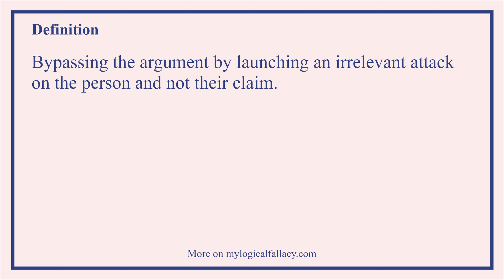What is Ad Hominem? [Definition and Example] - Understanding Logical Fallacies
How to Win Every Argument: The Use and Abuse of Logic by
Madsen Pirie
Being Logical: A Guide to Good Thinking by D.Q. McInerny
Mastering Logical Fallacies: The Definitive Guide to Flawless Rhetoric and Bulletproof Logic by Michael Withey

Timestamps
Intro - 00:00
Definition - 00:02
Example - 00:12
Outro - 00:19

What is Ad Hominem?

Definition:
Bypassing the argument by launching an irrelevant attack on the person and not their claim.

Example:
"Anyone that says we should build the Ground Zero Mosque is an American-hating liberal."

What are Logical Fallacies?

In philosophy, a formal fallacy, deductive fallacy, logical fallacy, or non sequitur is a pattern of reasoning rendered invalid by a flaw in its logical structure that can neatly be expressed in a standard logic system, for example, propositional logic. It is defined as a deductive argument that is invalid.